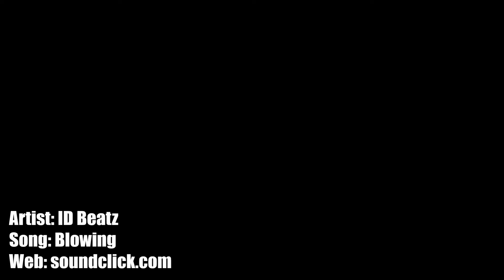SOD::DUNKS:: 6'2" G-Flyte - Land Some Sick Dunks!!!